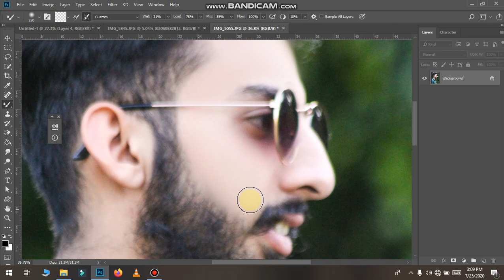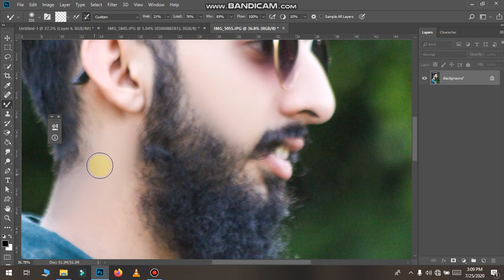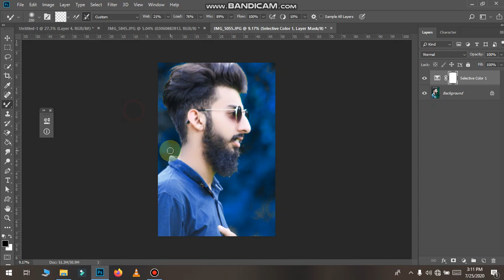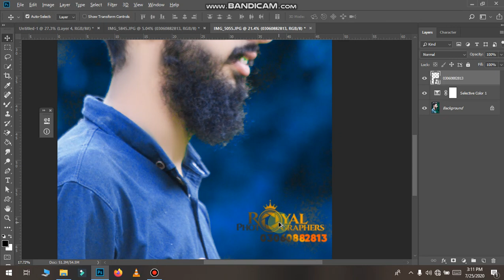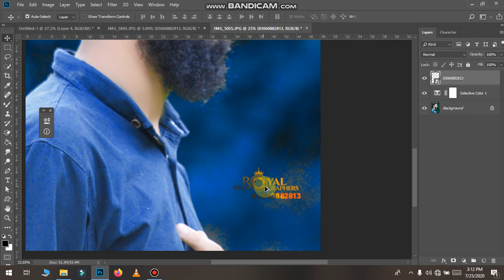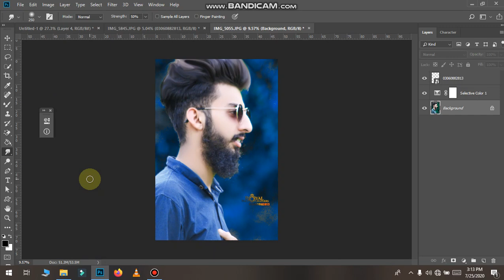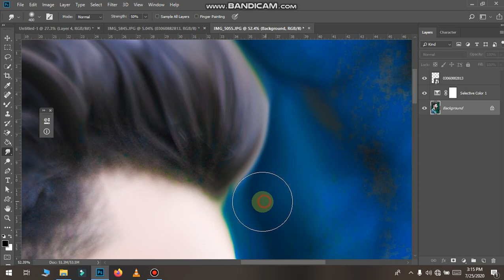Photoshop Tutorial | Photo Manipulation Newton Editing Zone in 2020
editing viralediting photoshop picsart trend photoofthedayphotoshop manipulation#graphic design#trending#photography
1. PIcsart

Editing
Man best poses || outdoor Photoshoot for boys | Man poses like model | Live Photoshoot | new
Professional retouching with mixture brush in photoshop
Photoshop Editing
Outdoor Photo in Photoshop
Snapseed editing
Adobe Illustrator (Software)
illustrator
illustrator tutorial
logo design illustrator
logo design
logo
design
Tutorial
illustrator cc tutorial
infographic
3d
3d logo
3d infographic
arunz creation
game ui in illustrator
game graphics design tutorial 3d
illustrator button
3d tutorial illustrator
photoshop game buttons tutorial
trasnparent effect in photoshop
3d effect in photoshop
photo edit
photo effect
logo maker
games
car
play
pc
car racing
modeling
paint
3d
blender
texture
texturing
animation
free tutorials
online learning
make
movies
cartoon
films
flash
diy
adobe
photoshop
run cycle
walkcycle
craft for kids
learning
courses
tut
illustrator
maya
media
tv
recycling
graphics
game ui
design
animation mentor
paper craft
origami
digital painting
how to
buttons
menu
character
series
ianimate
creative
uv
2d
unity
coding
training
school
education
Photoshop Tutorial
How to make Button Game in Photoshop Tutorial 2018
How to make Button Game
Photoshop Tutorial 2018
game in photoshop
design tutorial
photoshop for gaming
game
adobe
tutorials photoshop
Tutorial
adobe photoshop
2018
button game in photoshop
create button game
photoshop gaming design
How to create
Photoshop gaming tutorial design
How to
Photoshop cc
Photoshop cc 2018
game design
leangking